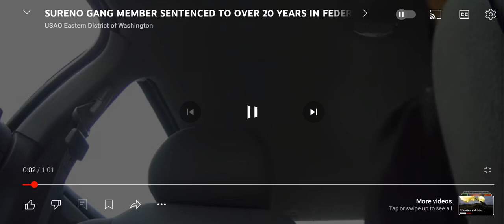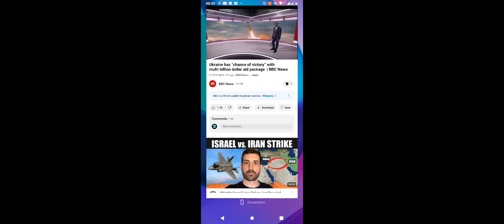SURENO HAS SH00TOUT WITH UNDERCOVER FEDZ .. WARNING GRAPHIC CONTENT!!!